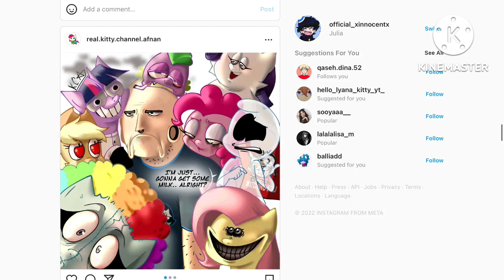Kitty Channel Afnan new Instagram Photos + old ones